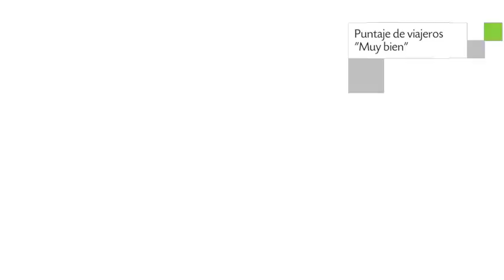Hostel Viajeros en Puerto Madryn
Hostel Viajeros es un Albergue ubicado en Gobernador Maiz 545. Este encantador Albergue cuenta con una ubicación privilegiada en la ciudad de Puerto Madryn. Este alojamiento alberga 12 habitaciones con minibar, ducha y bañera.